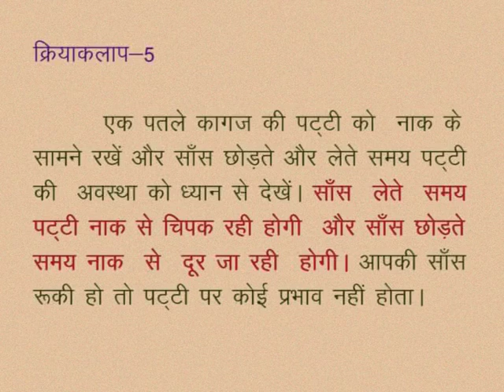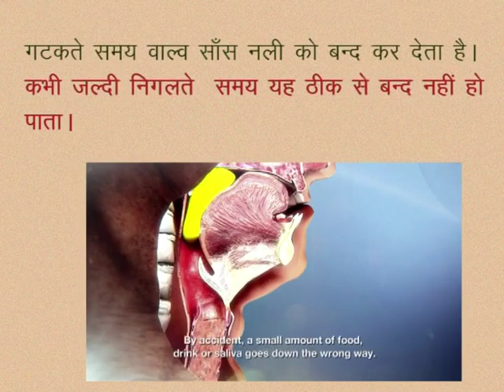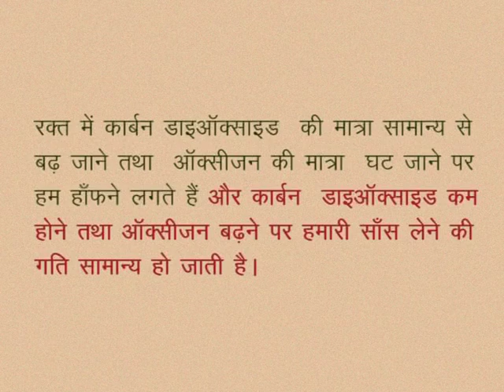CLASS 10th SCIENCE | CHAPTER -7- LIFE PROCESSES